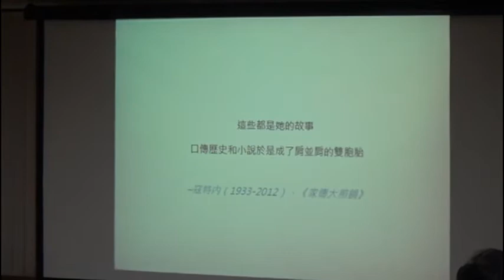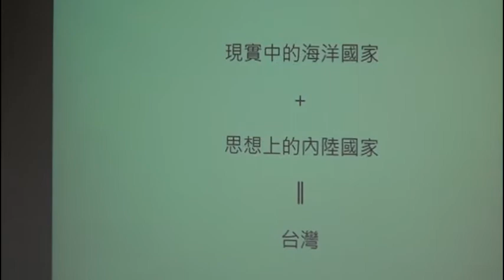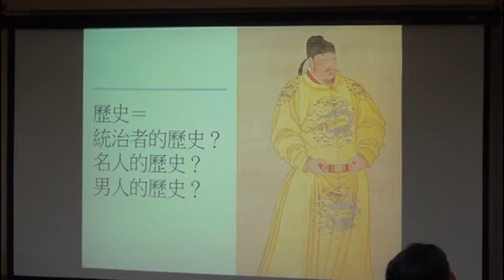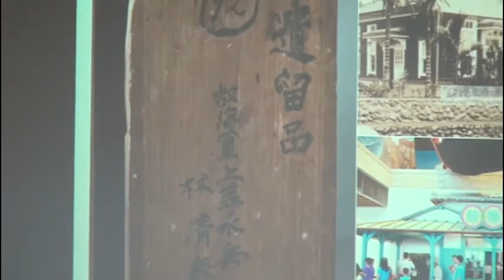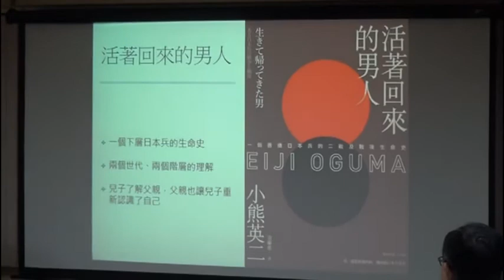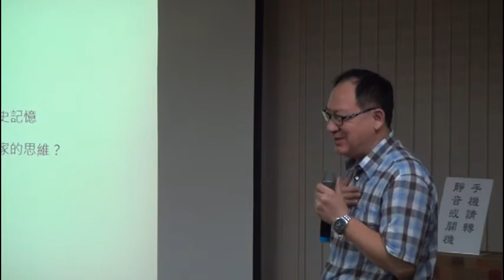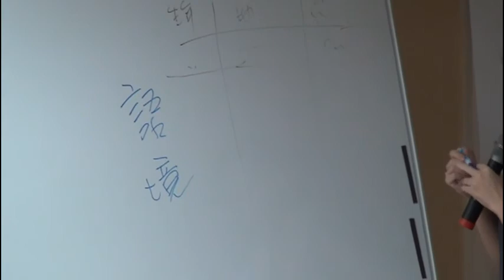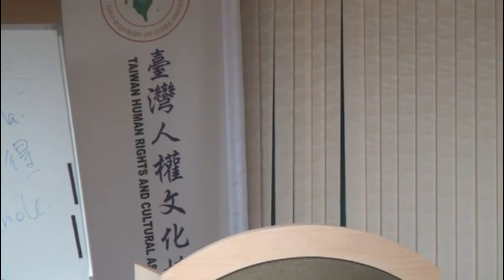20151020福氣的臺灣人聚會181次 謝佳螢演講「寫故事 如何留下自己的歷史」